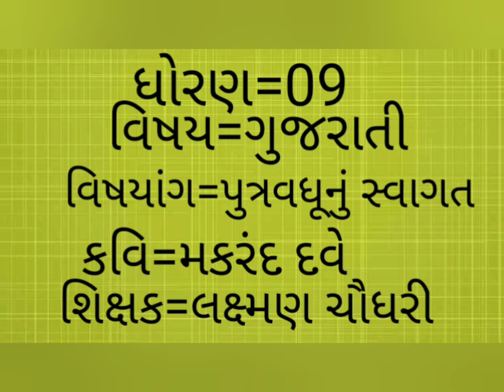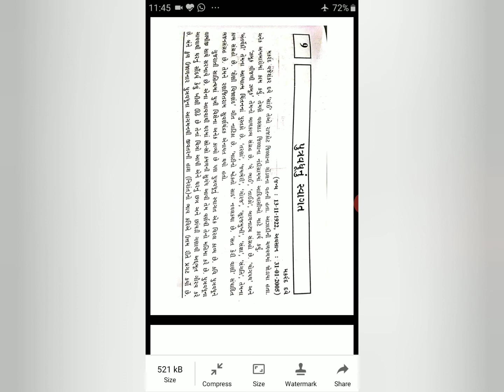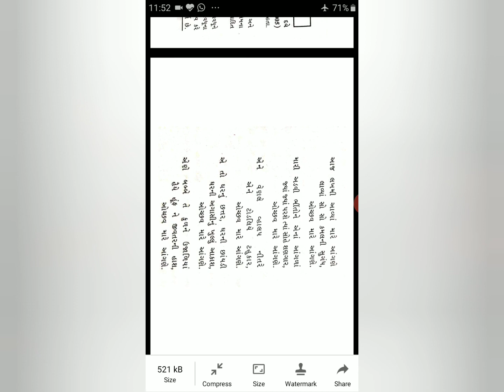ધોરણ=09,વિષય=ગુજરાતી,વિષયાંગ=પુત્રવધૂનું સ્વાગત,કવિ=મકરંદ દવે,શિક્ષક=લક્ષ્મણ ચૌધરી